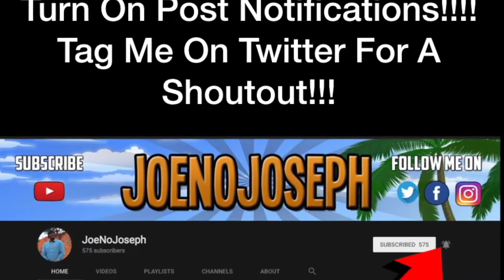Reaction To Taz The Artist - Rage (Official Music Video) I *Juggalo Rapper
STREAMING ON KICK NOW GANGY! KICK.COM/JOENOJOSEPH Links to original:
Taz The Artist - Rage (Shot by Blayke Bz) I (Juggalo Rapper)